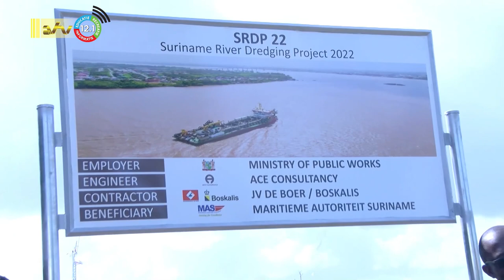17 01 2023 Concurrentievoordelen bij baggeren Surinamerivier